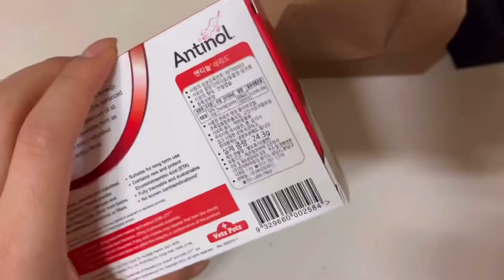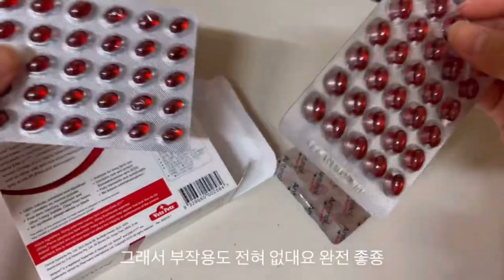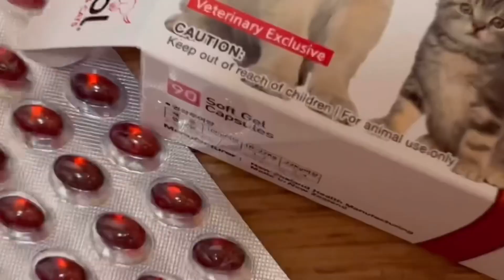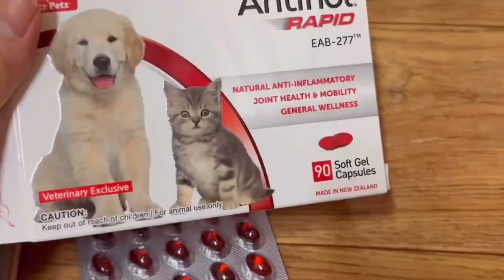반려동물 관절보조제 추천 (안티놀 래피드)